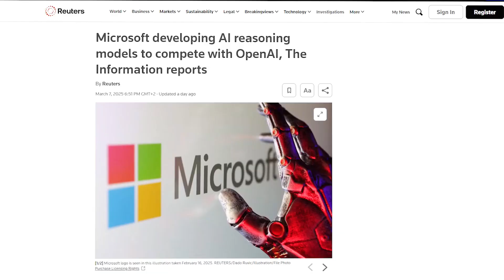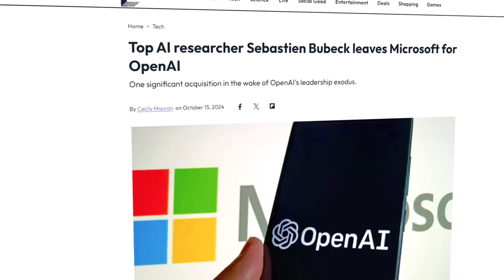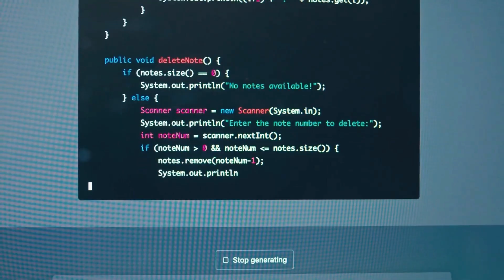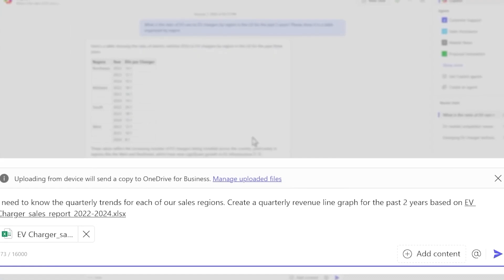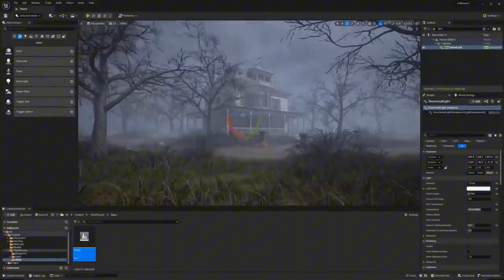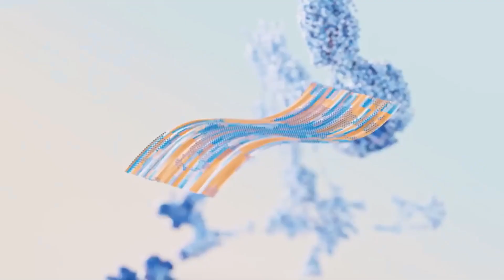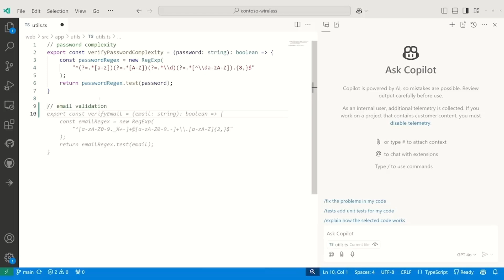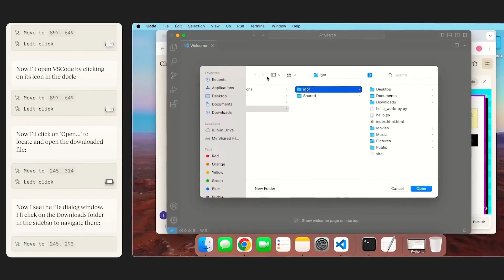Microsoft Just Declared War on OpenAI & Others With Secretly Built AI Models!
Did you know Microsoft has been secretly building AI models that could change the game entirely? In this video, we dive deep into Microsoft’s latest move that’s shaking up the AI industry and putting OpenAI and other competitors on notice. What does this mean for the future of AI, and how will it impact you?

Microsoft has always been a tech giant, but their latest advancements in AI are nothing short of revolutionary. From cutting-edge language models to AI-powered tools, they’re stepping up their game in ways no one saw coming. This video explores the details of their secretly built AI models and how they stack up against OpenAI’s GPT and other leading technologies.

We’ll break down the potential implications of Microsoft’s AI strategy, including how it could reshape industries like healthcare, education, and business. Will this lead to a new era of innovation, or will it create a monopoly in the AI space? You’ll also learn how these advancements could affect everyday users and developers alike.

Don’t miss this exclusive look into Microsoft’s bold move in the AI race. Watch now to stay ahead of the curve and understand what this means for the future of technology.

What is Microsoft’s new AI model? How does it compare to OpenAI? What are the implications of Microsoft’s AI advancements? How will this impact the AI industry? What does this mean for the future of AI? This video answers all these questions and more. Make sure to watch till the end to get the full story!

ai.uncovered.official